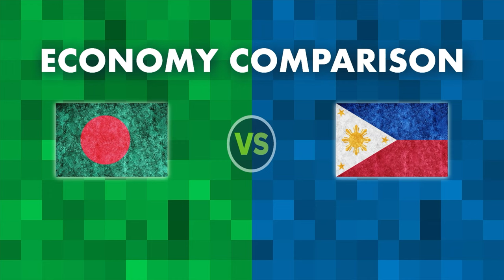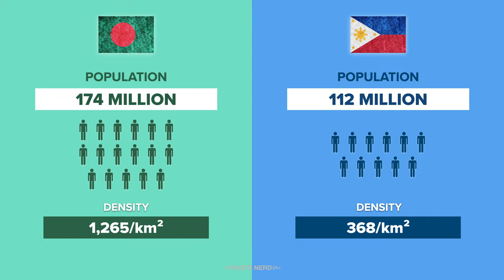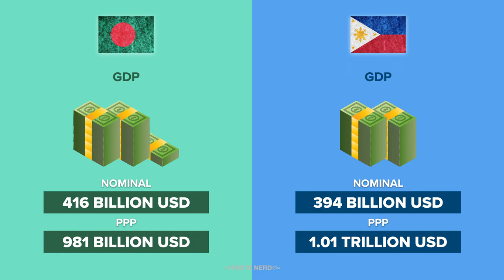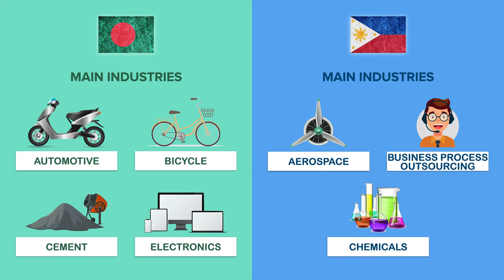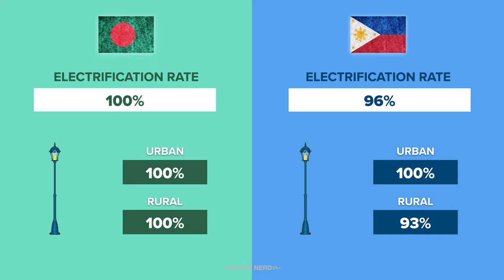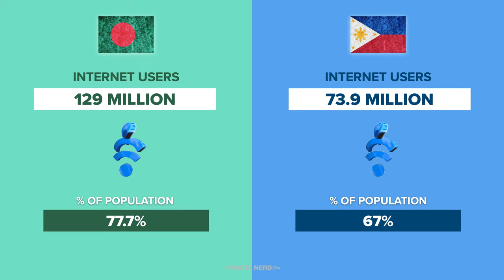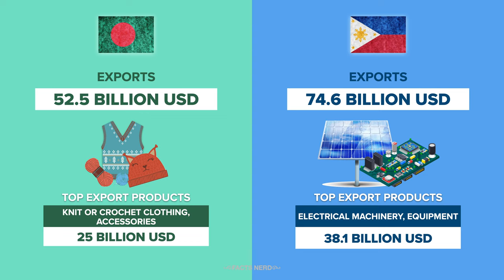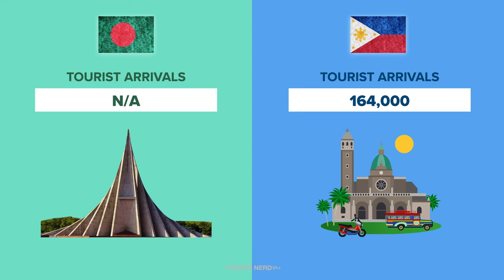Bangladesh vs Philippines - Economy Comparison 2022 | Facts Nerd | 4K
Bangladesh vs Philippines - Economy Comparison 2022
Economy of Bangladesh 2022
Philippine Economy 2022

This video shows the head-to-head economy comparison between Bangladesh and the Philippines using the most recent comparable data from reliable and trusted sources. Which country do you think has more economic advantage?

Economic indicators include GDP, Labor Force, Exports, Imports, Macro-economic Indicators, Finances, and Trade.

Chapters:
0:00 Intro
2:03 Currency
2:23 Population
2:38 Government
3:02 GDP
3:42 Prices
3:58 Poverty Threshold
4:09 HDI
4:23 Labour Force
4:46 Industries
5:26 Credit Ratings
5:39 Money
5:51 Rankings
6:20 Energy
7:05 Communication
8:05 Natural Resources
9:04 Trade
10:16 Others

Abbreviations:
HDI - Human Development Index
DB - Doing Business
GWh - Gigawatt Hour
MW - Megawatt
kWh - Kilowatt Hour
bbl - Barrel
cu. m. - Cubic Metre
km - Kilometre

 • Relax – Markvard ...

 • Just Smile – LiQW...